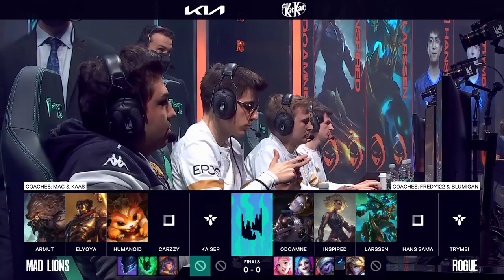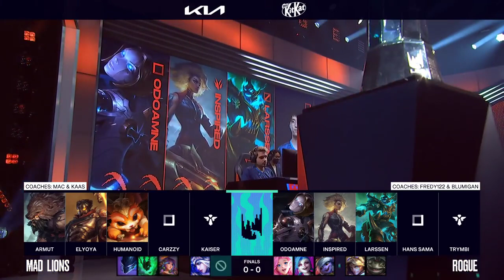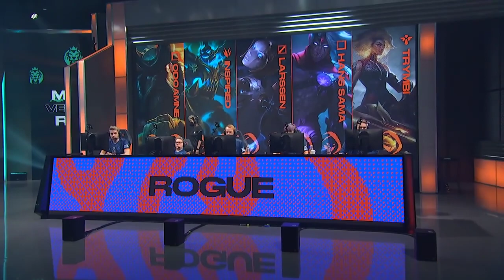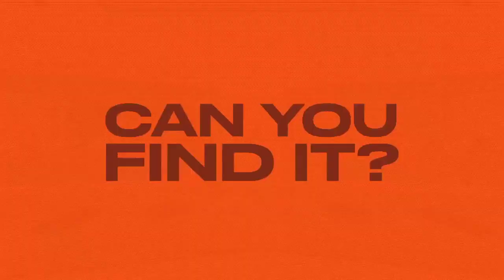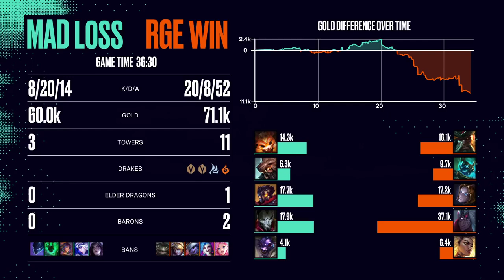MAD vs. RGE 2021 LEC Spring Finals Game 1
Follow for more videos uploaded everyday